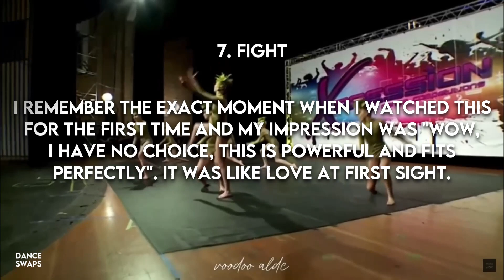My Top 10 Favorite Swaps Made By Rachel (@voodooaldc) | Dance Swaps